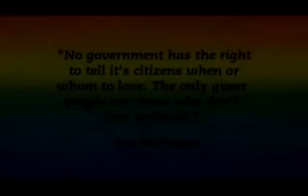Best And Worst Parts Of Being Gay?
So this year we got a bunch of friends together for an early 4Th of July BBQ and I thought what a great time to get my friends drunk then stick a camera in their faces and ask some questions. First, what does the 4Th of July mean to you? and What are the best and worst parts of being gay? Got some fun, interesting, and deep answers. Have a great 4Th spend it with loved ones and have a drink on us.